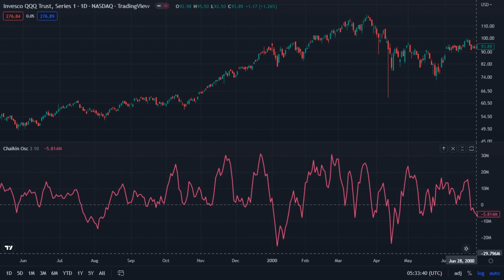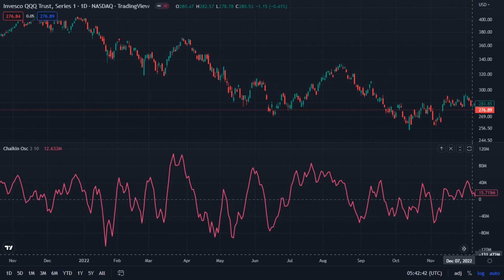Invesco QQQ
Invesco QQQ Trust . Series _ NASDAQ - TradingView
Mar 11 1999 - Mar 16 2022

HUMANITY ❤️